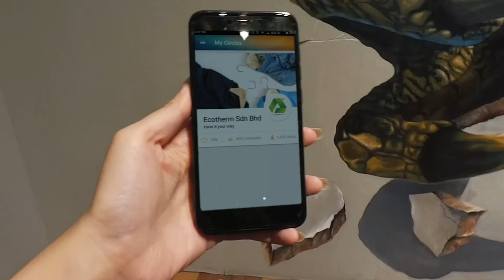ENGAGE: Print Out Ads Are Old School (Museum)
Why bother to print out ads if you have engage to publish the ads